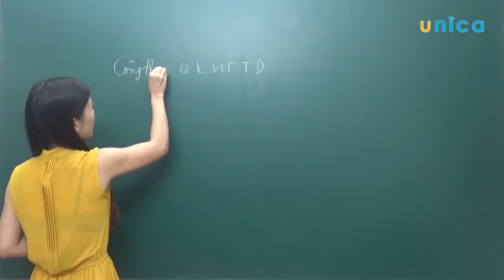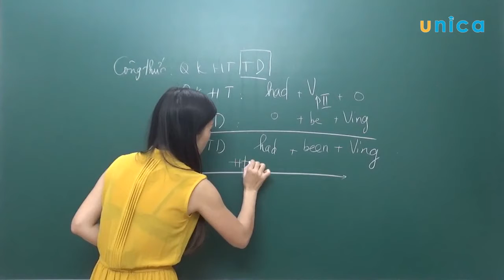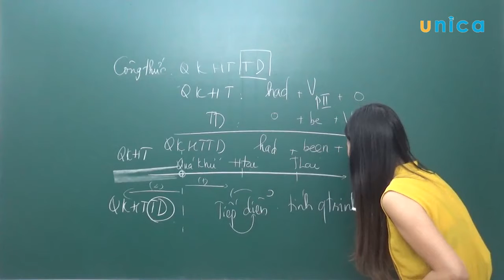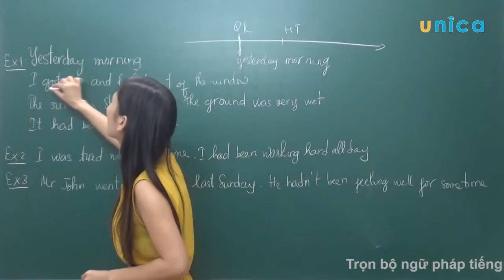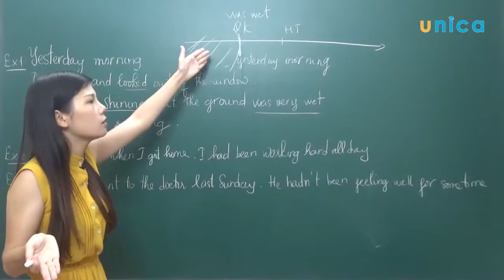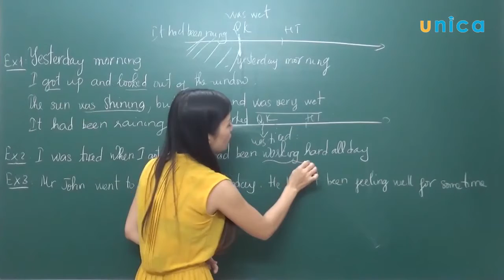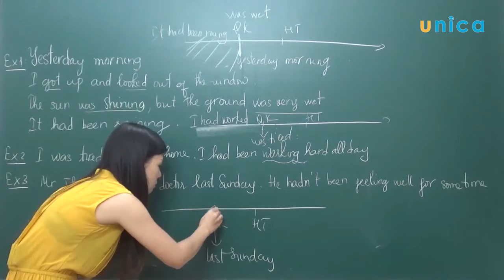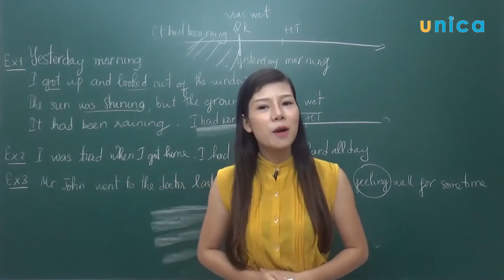Bài 14 Quá khứ hoàn thành tiếp diễn